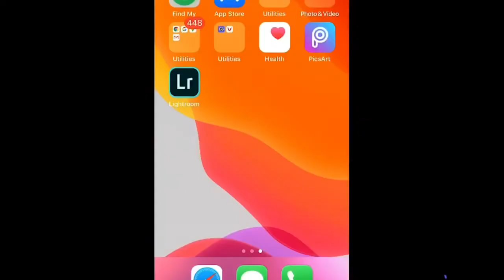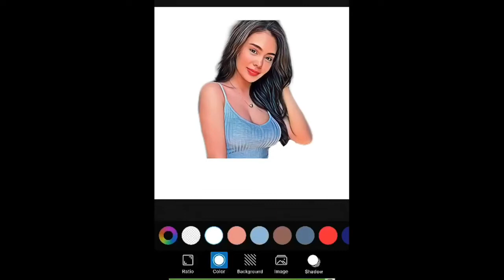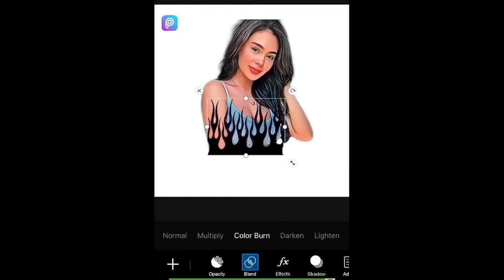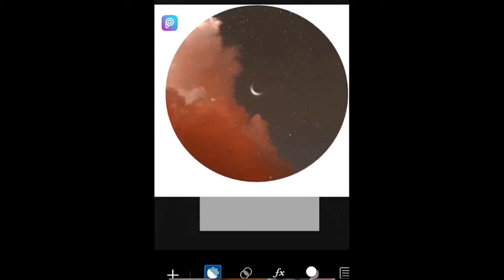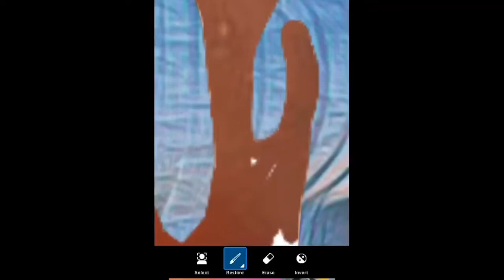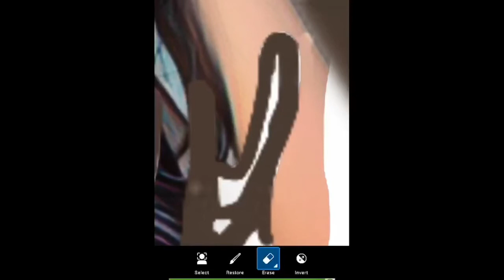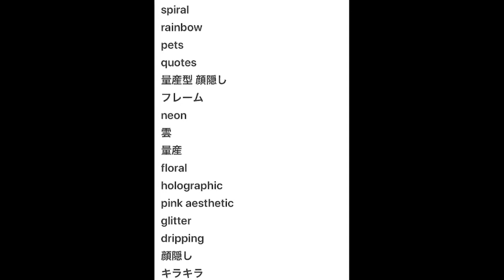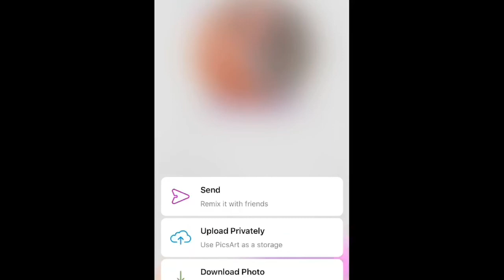How to edit using picsart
Hello guys subrang ganda pong gamitin ang app na ito ibat ibang picture po ang kayang bagohin or pagandahin at nakakaliw po try mo ding gamitin para ok at gusto mo pang matignan ibang vedio click molang ito